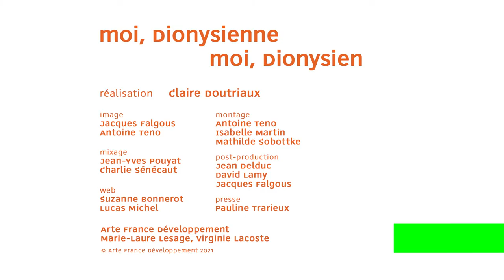L.E.J – moi, Dionysienne - moi, Dionysien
L.E.J et leur chanson Tango.

Année : 2021
Pays : France